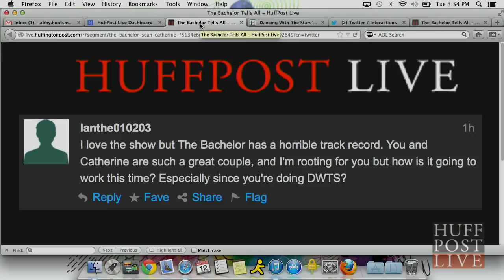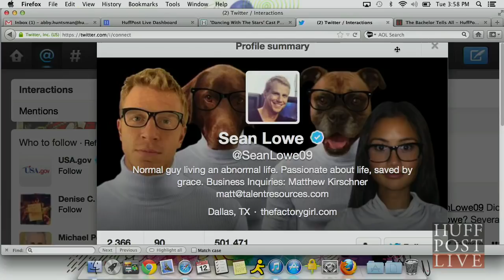The Bachelor Tells All | HPL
'The Bachelor' Sean Lowe gave Catherine Giudici the final rose and a sparkling ring! They're here to spill all the secrets of the season and share their future plans. HuffPost Live is a live-streaming network that puts you, the community, front and center. HuffPost Live streams 12 hours of original programming 5 days a week with highlights showing overnight and on weekends. We operate out of state-of-the-art studios in New York and Los Angeles and feature a rotating team of hosts and producers.